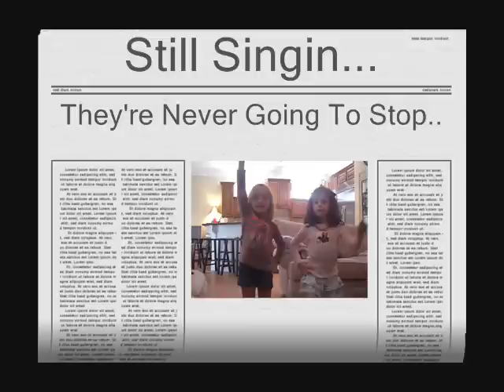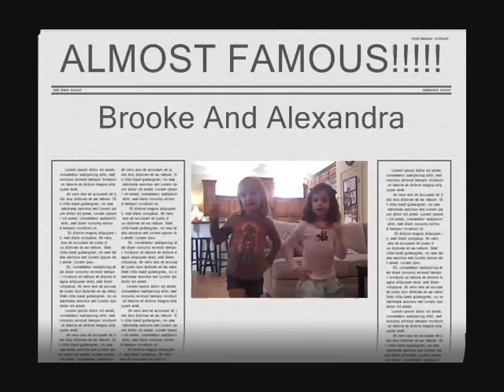Brooke and Alexandra's Movie Time!.wmv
Brooke(My Sister) And Her Friend Danced to Round And Round!